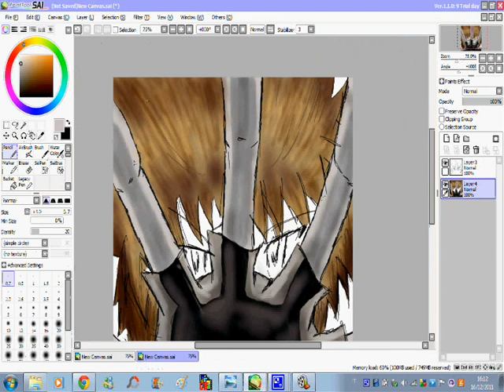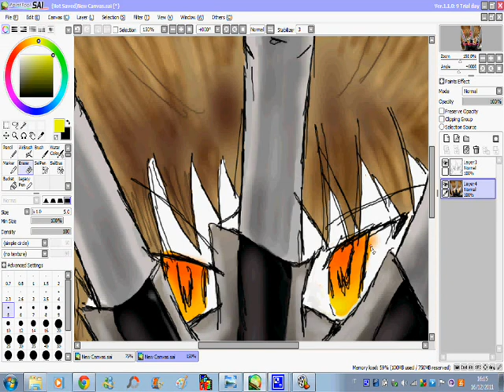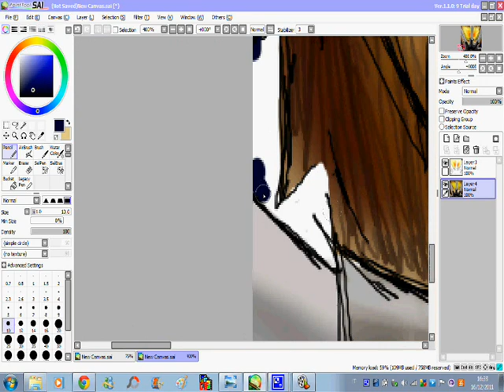-SPEED PAINT-Katekyo Hitman Reborn- TSUNA